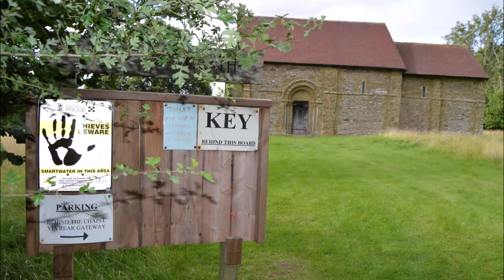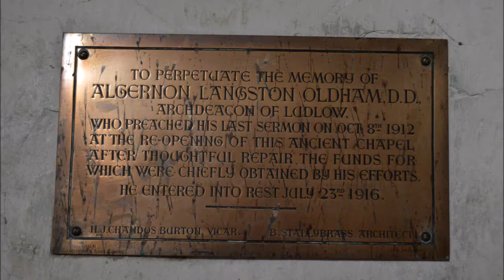Heath Chapel, shropshire, revisited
Heath Chapel is an  unspoiled Norman chapel,  built in the middle of the 12th century. church is a remains of the Deserted Medieval Village of Heath.  The church has hanged little over times leaving it in almost original condition with its fading medieval wall paintings, and text on the walls

I don't think the church has a website but they do need all the support they can get to keep the church running and restoration needs. for more information contact  Heath Chapel Oridleway, Heath, Craven Arms  Shropshire SY7 9DS

if you need the toilet when visiting it's in the shed at the back of the church. please note due to the age of these leaflets and videos some of the information above maybe out of date.